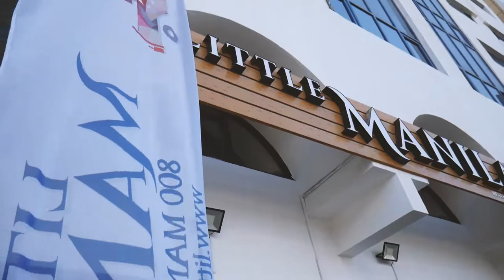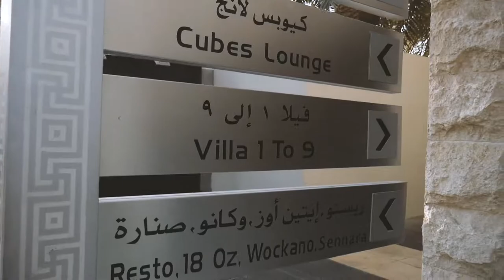MOST BEAUTIFUL MOSQUE I'VE EVER SEEN - Travel to Abu Dhabi || VLOG 011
WHATSUP PEOPLE OF THE EARTH!

I'm back with a new vlog and this time I am travelling (alone) to United Arab Emirates - namely, Abu Dhabi and Dubai.

It's quite nerve racking travelling alone as I have never done it before but it's part of life and so I decided I should do it. I am with company as my auntie, uncle and cousin are all in Abu Dhabi and Dubai.

But anyway, I hope you enjoy this video of my first day there (what is jet lag, right?)